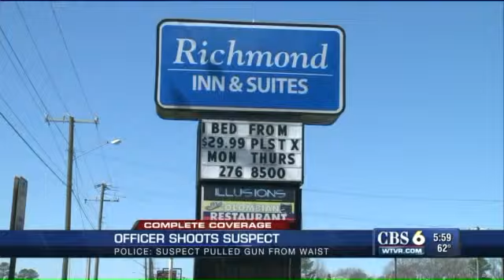WATCH: Video shows suspect wounded after police shooting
Video will be part of the investigation.